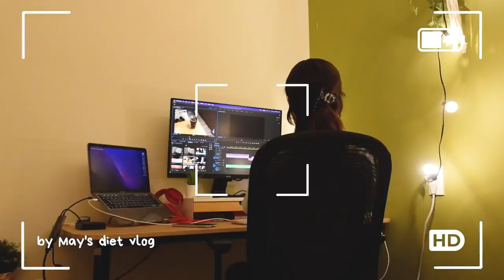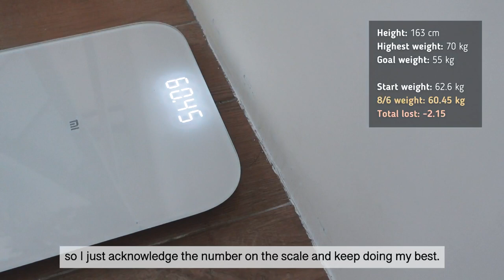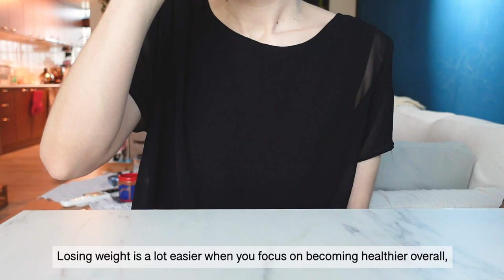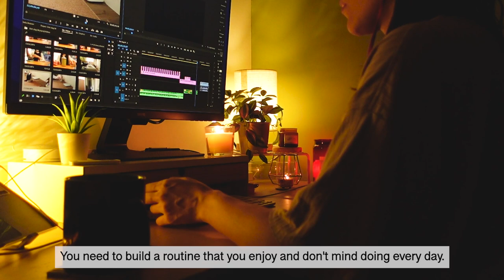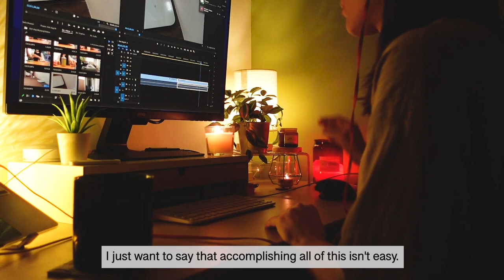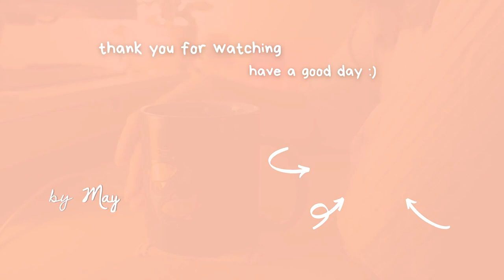Diet vlog | the best way to lose weight: having a positive mindset [08]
The hardest part of losing weight is having a good mindset. In this week's vlog, I take you along on an average day in my diet and walk you through all my thoughts.

These past few weeks have been really stressful, so in next week's vlog, I'm going to show you how I reset my routine when I need some time off for my mental health.